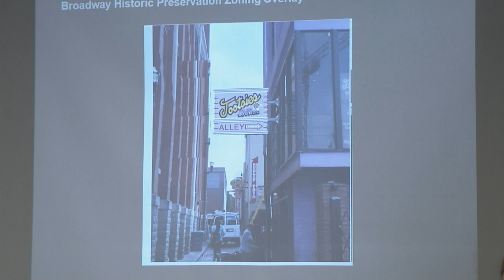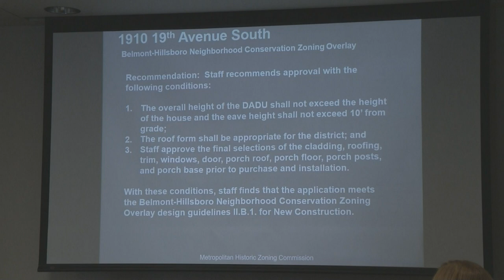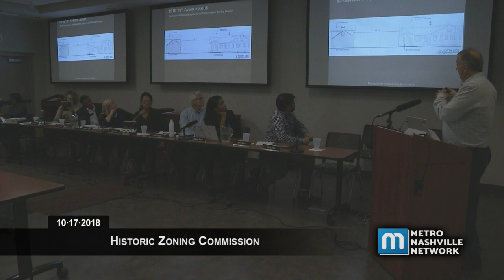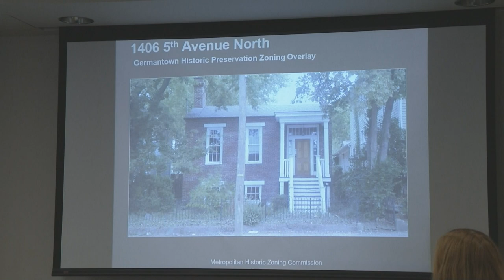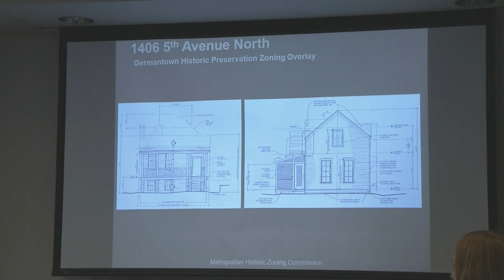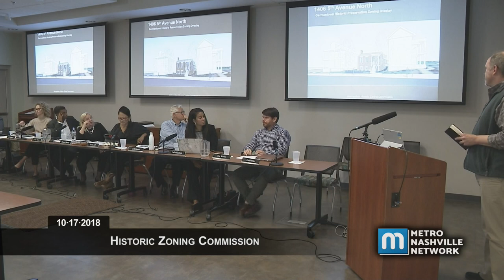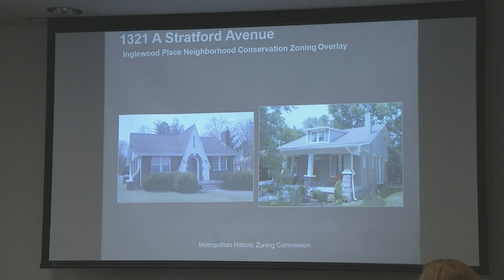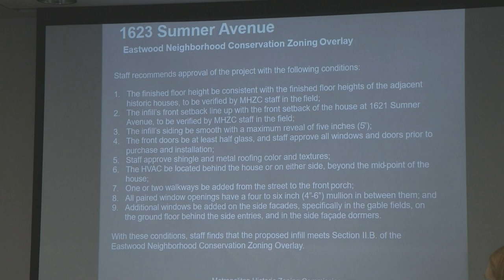10/17/18 Historic Zoning Commission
Coverage of the Historic Zoning Commission Meeting held in the Midtown Precinct Community Room on October 17, 2018